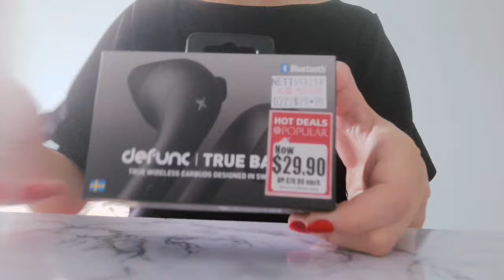Unboxing Defunc | True Basic | True Wireless Earbuds | 60% discount!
Hi everybody! I've been researching for affordable good quality wireless earbuds. Found this gem half the original price!
Defunc True Basic | True Wireless Earbuds
Blueetooth Version 5.2
Wireless range 10 Meter
Designed in Sweeden
22 H playtime
USB-C